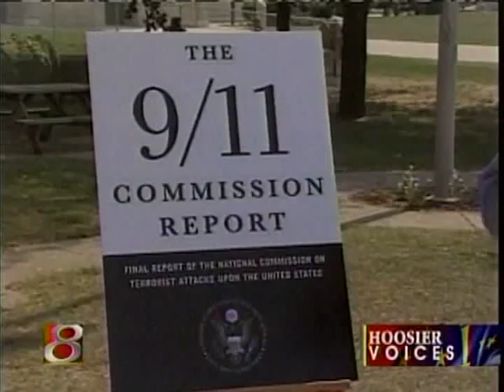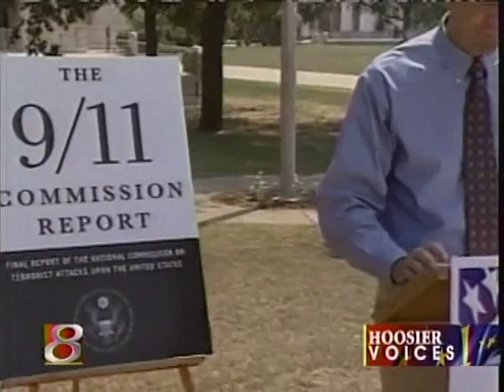September 2006 - Three Live Reports from Greencastle on Indiana's 8th District Congressional Race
Indianapolis reporter Jim Shella offers "Hoosier Voices" on the race between John Hostetler and Brad Ellsworth, visiting shops on Greencastle's courthouse square to gauge local opinion.  The segments from Sept. 19, 2006 also include interviews with DePauw University professors Bruce Stinebrickner and Dave Bohmer.